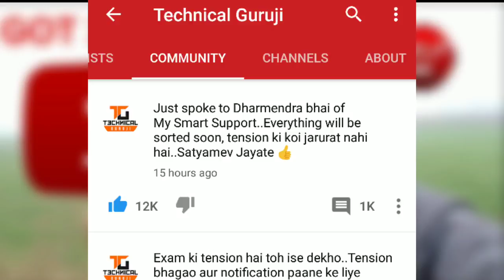Finally Strike Remove From My Smart Support Channel Got 3 Copyright Strike HD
Finally Strike Remove From My Smart Support Channel - Got 3 Strike
Help Dhar Mindar Sir..
And Pray..